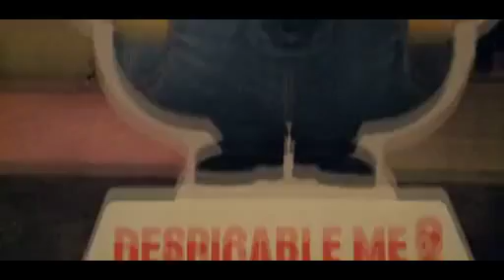《神偷奶爸2》Cindy，邓超配音特辑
由环球影片出品，"森碟"田雨橙加盟国语配音的3D动画影片《神偷奶爸2》即将于1月10日在内地欢乐上映。日前，片方曝光了邓超与森碟的配音花絮视频。花絮中，邓超尽显鬼马搞笑本色，将奶爸"格鲁"演绎得栩栩如生。而"森碟"田雨橙在妈妈叶一茜手把手地指导下，也充分展现出小女儿艾格尼丝的机灵可爱。